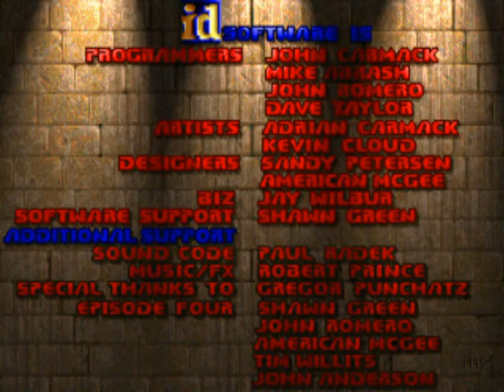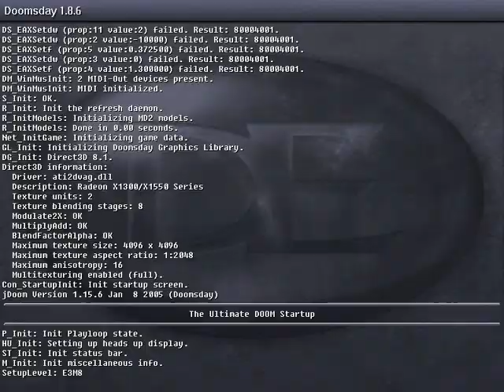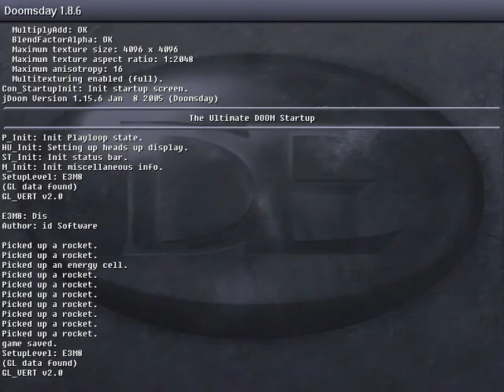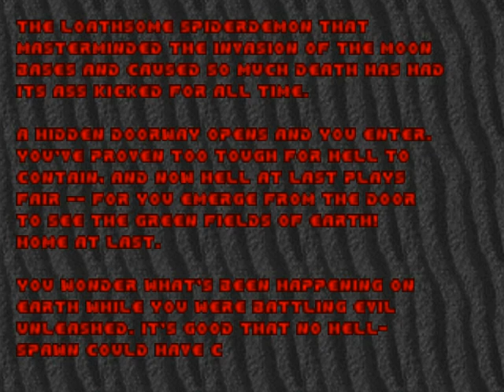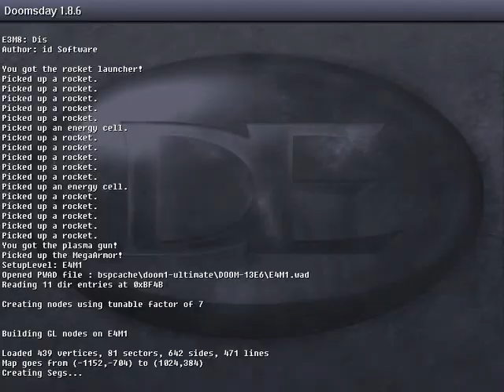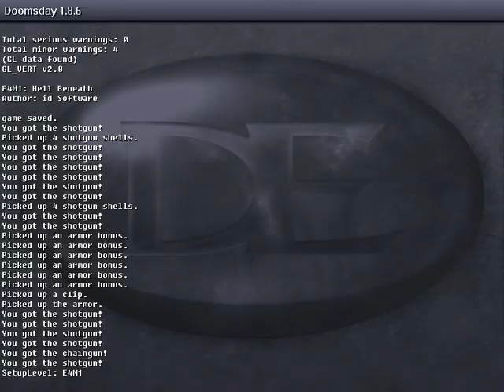[S2][P1] Ultimate DooM [HTSFL]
[How To Successfully FAIL Live at Ultimate DooM]

Recorded: 09/03/09
Set parts: 9
Game Released:  30/05/95
Platform used:  PC
Recorder used:  Hypercam / Ustream

The final episode that wasn't released in the original DooM 1, and jesus christ it's harder than the previous three.

-OTG